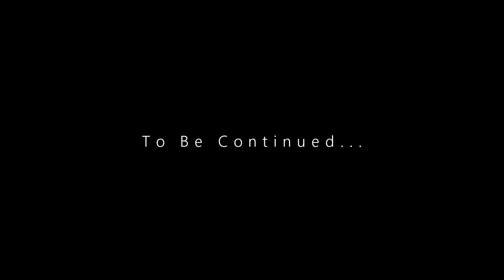Beats In A Bagel Shop - One Final Beat (Part 10)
"One Final Beat" is the tenth episode in a visual EP journey about young love, heartbeats, getting beaten and broken after a breakup and beating heartbreak - all set to musical beats.

In "One Final Beat" Kyle and Dalila both visit the Bagel Shop in hopes of seeing one another, but miss eachother on timing...or do they?  Followed by "Nowhere (Remix)", we watch the conclusion of "Beats in a Bagel Shop".

Video by J.B. Lawrence
Copyright Highkey Entertainment